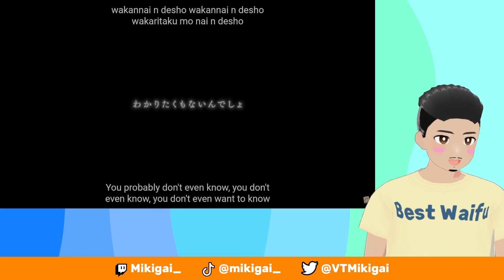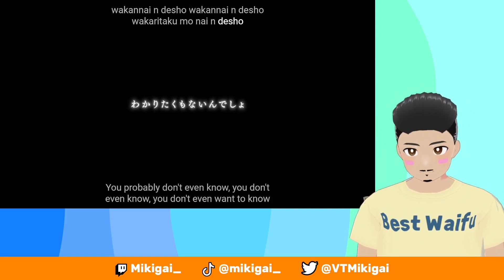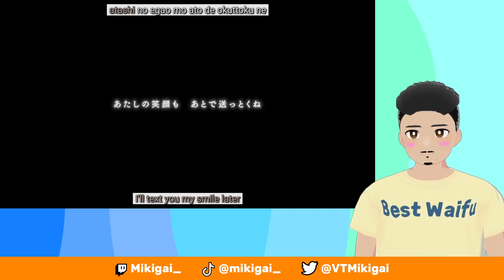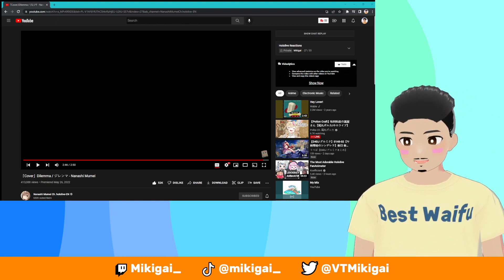VTuber Reacts To 「Cover」Dilemma / ジレンマ - Nanashi Mumei Hololive Reaction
Today I React to「Cover」Dilemma / ジレンマ - by Nanashi Mumei of Hololive English! Mumei had one song under her belt and has just come out with a new cover so I thought we'd react to it. This is Nanashi Mumei's first official cover song so this VTuber is going to react to another hololive banger! I hope you all enjoy this Mumei Dilemma Hololive Music Reaction. So sit back and relax as we enjoy Mumei's singing talents.

Mumei Dilemma Reaction starts at 0:50

Submit hololive clips, video recommendations, and other video ideas to me with Marshmallow!

This is my second video featuring Mumei and I love mumei so much so show the video some love, thanks!. Let's support her future content everyone!